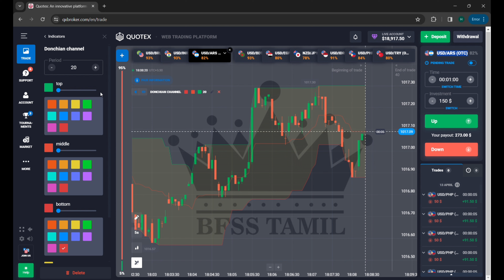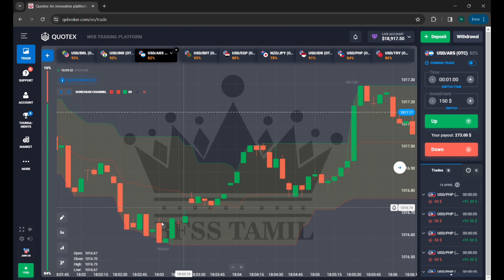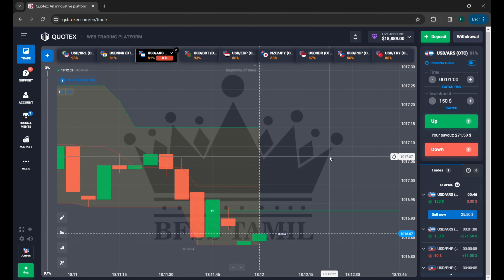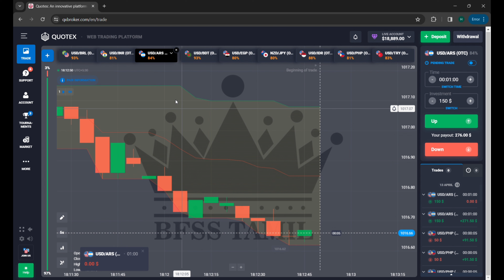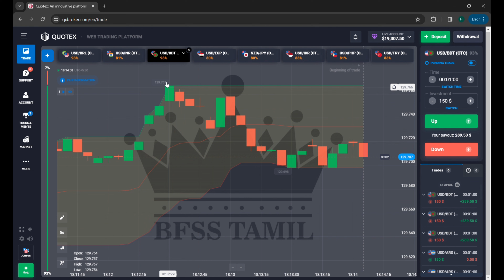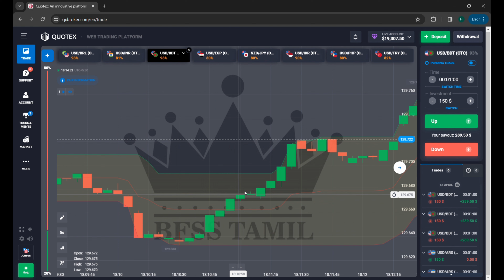Quotex | Quotex 100% winning strategy | Quotex trading | binary trading strategy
Win all trades in Quotex using this strategy | quotex trading | quotex trading strategy 2023

🏆 TO KNOW MORE ABOUT MY 100%  VIP SURESHOT  SIGNAL GROUP 🏆

1 binary options trading strategy
2 binary options trading strategy in Tamil
3 binary options trading strategy for beginners